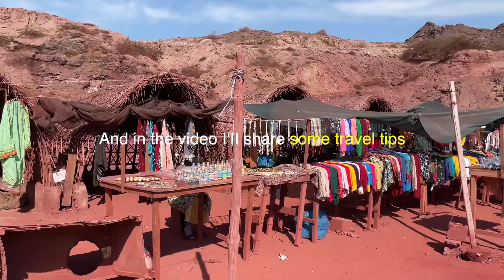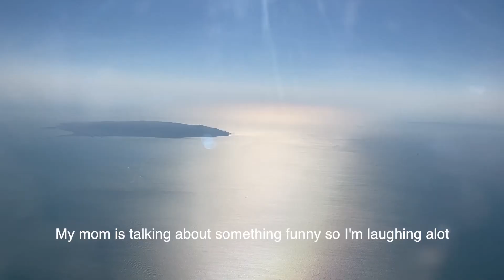Travel Blog🇮🇷-south of IRAN-drinks🍹, food🍖, beautiful place🎈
The most magical trip to south of IRAN is here.
This video it’s all about my travel to Gheshm, Bandar Abbas and Hormuz island.
I share a lot information with you.
I hope you enjoy today’s video.
Lots of love, Elmira❤️